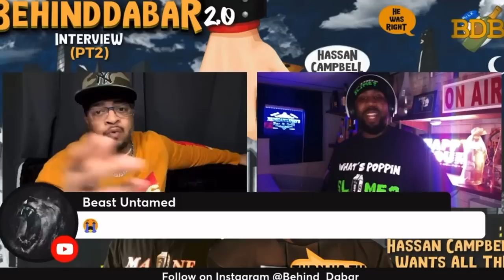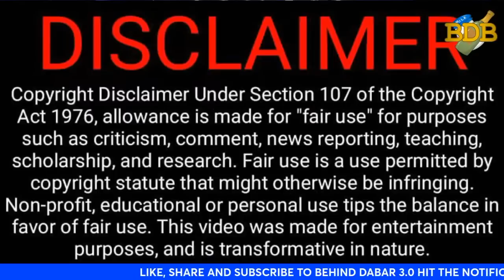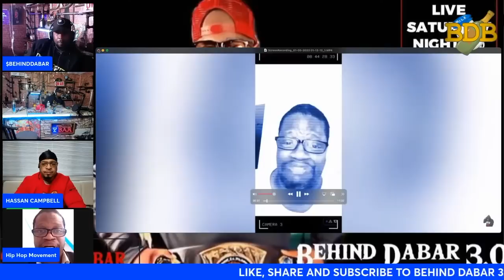Hassan Campbell & Behind Dabar Expose Ron Savage and Bee Stinger claps back.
Maine The Milkman is a content creator and youtube culture critic who that uses satire comedy mocking his peers and other youtube content creators and get a lot of backlash by the way he breaks down stories with receipts. MaineDaMilkMan is a truth seeker who challenges other content creators on the validity of their content they create. Maine is a aspiring journalist and entertainer who is determined to bring the truth, the whole truth and nothing but the truth to these youtube streets. Maine is a man who does not tolerate idle threats because of him exposing the truth. Maine does not like fake news on youtube and is determined to interview people to tell their side of the story with dignity and pride.

GLOBAL MEDIA INC. (MY YOUTUBE TECHNICAL SUPPORT: JOEY CRIZZLE)